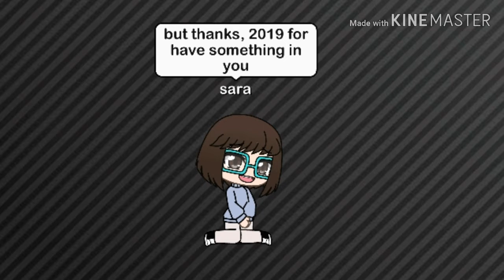Gone from YouTube again read desc.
Hi...
Yeah, I gone from YouTube again for seriously. Law coppa and I so sad for this because i have a new subscriber us lps mastiff. Probably I can make an account in nico nico cho video (YouTube in japanese) and i so happy to mmet they and...thanks for have 12 in this moment. ^~^